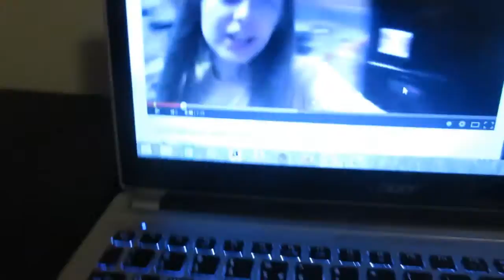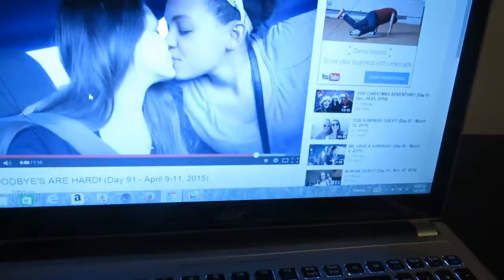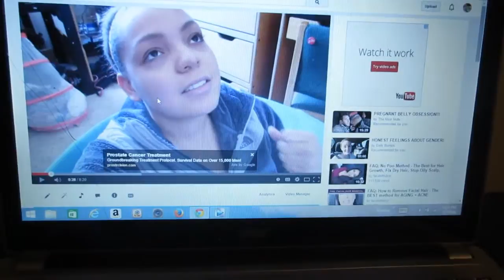AFRAID OF A PUPPY!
FOLLOW ME?